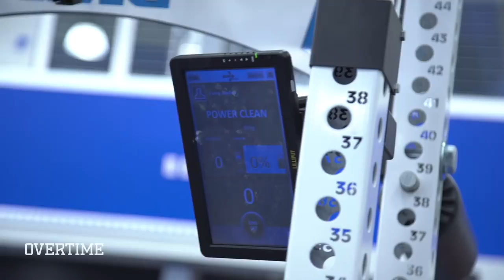"To Be An O-Lineman You Gotta Have That DOG In You." Alabama's Evan Neal Is READY For The SEC 😤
You won't find many linemen more SAVAGE than Evan Neal. Bama's new freshman is 6'8" and he put in work at IMG Academy to get ready for College Football.

He's the definition of Florida Football and he's gonna be protecting Tua Tagovailoa this fall. Opposing D-Line's got NO SHOT.